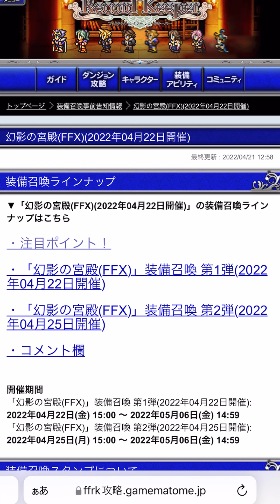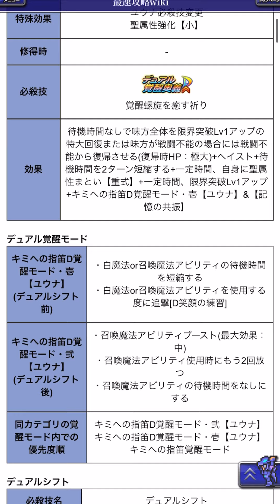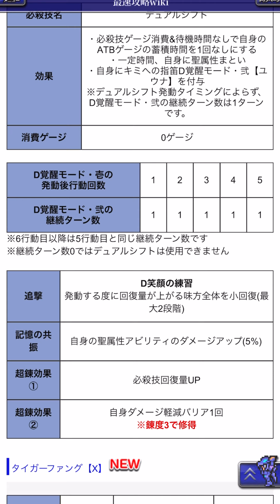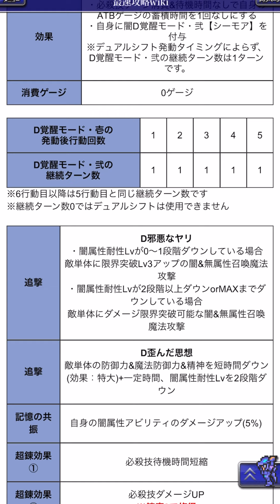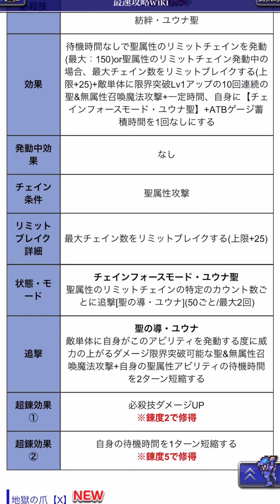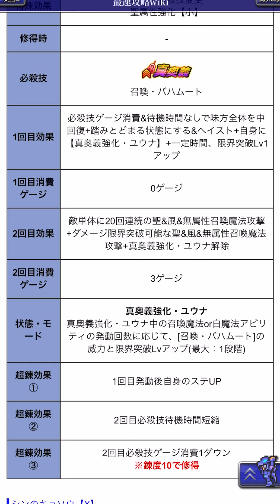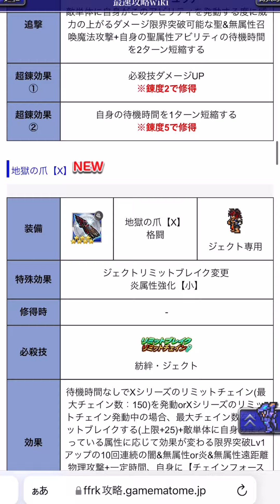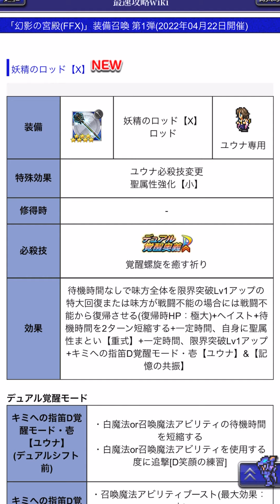【FFRK】幻影の宮殿FFXガチャバレ考察！待望のユウナ様に回復新規&真奥義！！！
aloha~♬

こんにちわ！FF好きDJによるファイナルファンタジーレコードキーパーのゲーム実況やってる、DJソアライズです！

今回は、幻影の宮殿FFXガチャのガチャバレ考察動画をお届けします

当日はユウナ様コンプするまでガチャまわします！

FFRKの最近の動画も見て頂けら幸いです！

キャラ愛No.1のコンプ済みのFFXゆうな様を完全体にする動画はこちらです！

最後まで見ていただけたら幸いです！

「リアルもゲームも世界中を旅するのが好き」をテーマに現実世界もゲームの正解も色々ところを探検しながらエンタメ系の動画アップしてるチャンネルです！

海外の旅動画はこちらから！

ゲーム専用チャンネルはこちら！